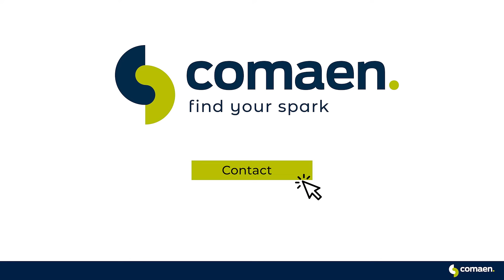Peter (Electrical Engineer) over Comaen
Bij Comaen vinden wij het belangrijk om de mens achter het CV te leren kennen. Zo vinden we de baan die echt bij jou past. We hebben Peter kunnen helpen met het vinden van de juiste match, omdat we weten wat hij zoekt in een functie. Benieuwd wat we voor jou kunnen betekenen?